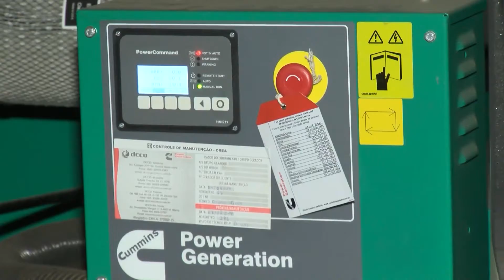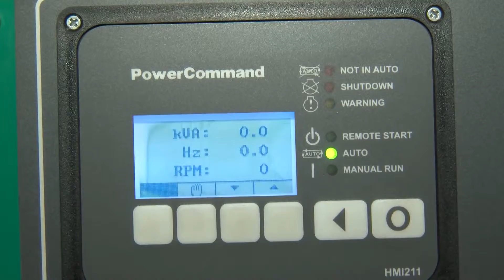TJ Goiás - Problema de Infraestrutura - 25/ 06/ 2015